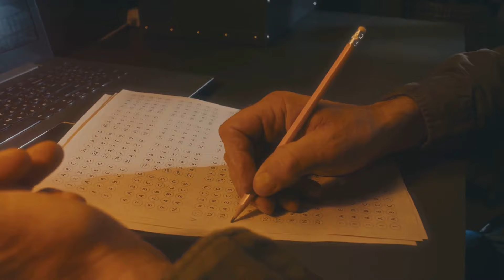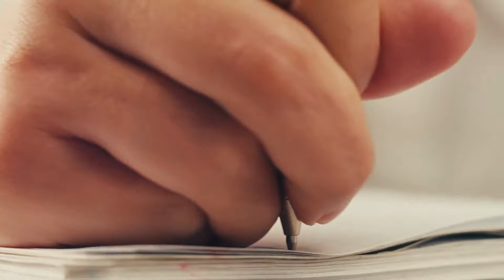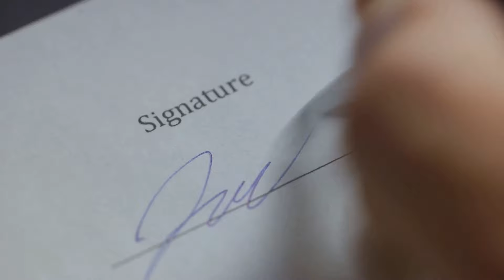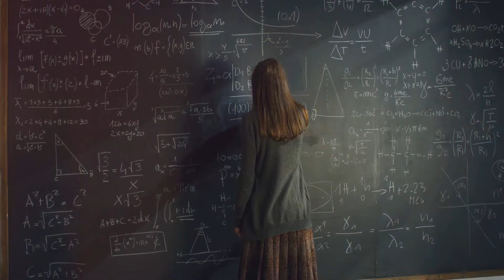7 Qualities of INFJ Men That Drive Women Crazy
In this video, we unravel the charming qualities that INFJ men possess, sometimes leaving women irresistibly intrigued and enchanted.

00:00:00 - The Mystery of INFJ Men
00:00:35 - Emotional Intelligence
00:01:07 - Mysterious Aura
00:01:39 - Passionate Nature
00:02:10 - Deep Thinkers
00:02:42 - Loyalty
00:03:37 - Skillful Communicators
00:04:33 - The Perfect Balance
00:05:03 - Conclusion